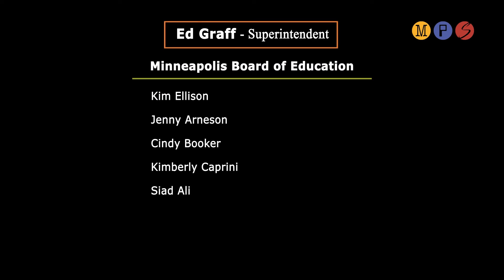Longfellow High School Graduation 2022 (Hmong)